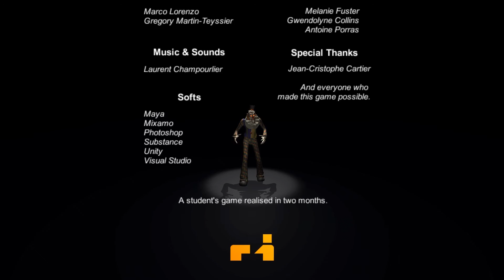"PLAY WITH ME" | All Candles...No Cake! (Full Playthrough/Walkthrough)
Lumps says: Short, experimental little indie game. It has a few good ideas, but it fell a bit short if you ask me. The clown was the best part.
Gamejolt says: "Let yourself wake up in a mysterious empty house, well, quite empty.". "In this game you'll only count on your instinct to guide yourself through this nightmare, but do not even try to defy him, he's the only one allowed to play with you."

If you think you know anyone that would like Lumps Plays, tell them!